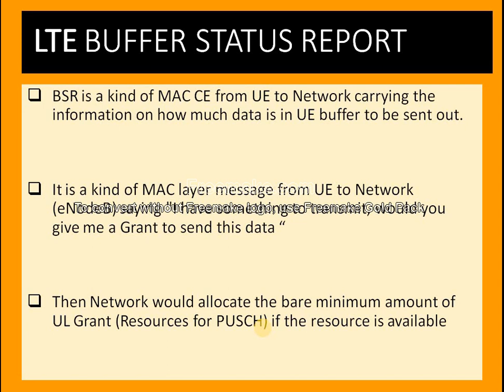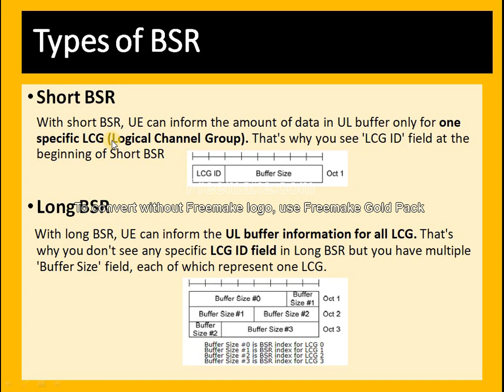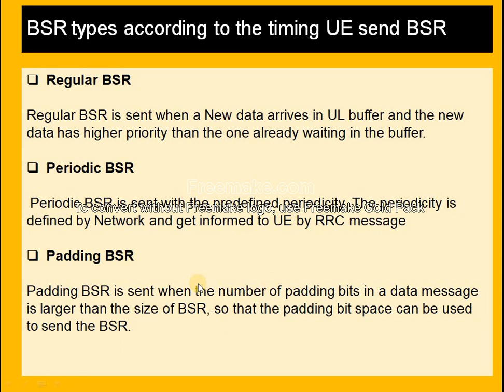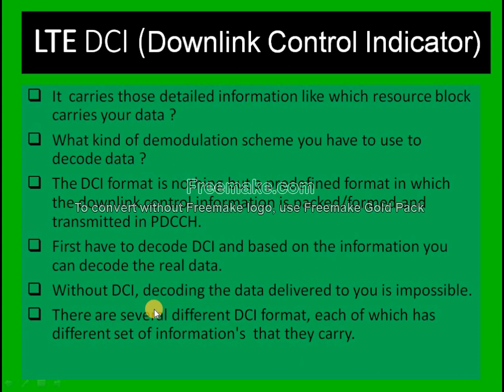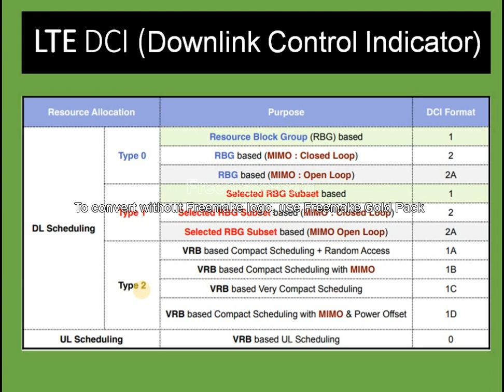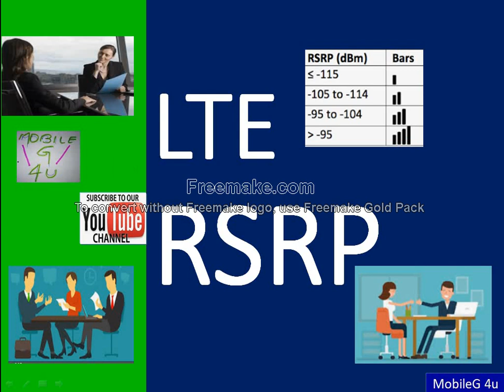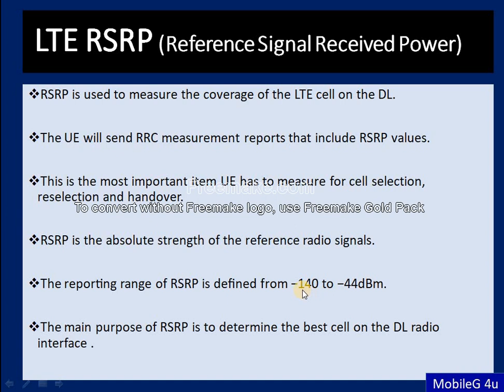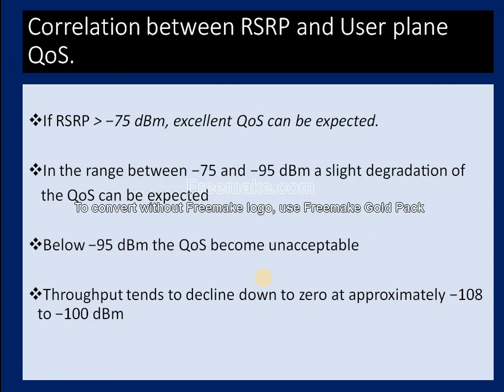LTE BSR | DCI | RSRP Concepts